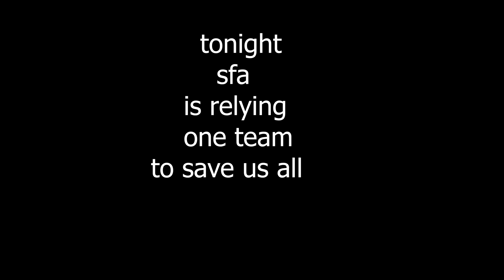Saving the SFA league in the bowl? ( SFA S7 SB )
sfa relies on one team to save them all in the sfa sb so do we win or no?